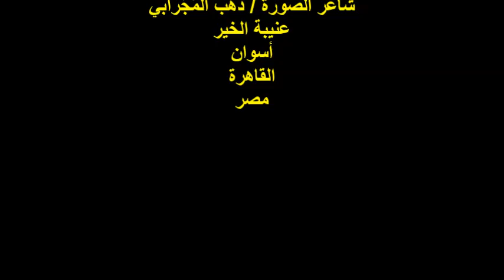ندوة صالون ذاكرة الوطن/أ/محمد الشافعي/إفتتاحية الندوة/ج 1 /السبت17/6/2023/مركز طلعت حرب الثقافي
أمسيةٌ ثقافية / ندوة صالون ذاكرة الوطن
مؤسس ورئيس مجلس إدارة الصالون
الكاتب الصحفي والمؤرخ السياسي الأستاذ / محمد الشافعي
عنوان الندوة من جزئين :
بطولات حائط الصواريخ / الذكاء الاصطناعي
إفتتاحية الندوة / الجزء الأول
المكان : الساحة الخارجية لمركز طلعت حرب الثقافي